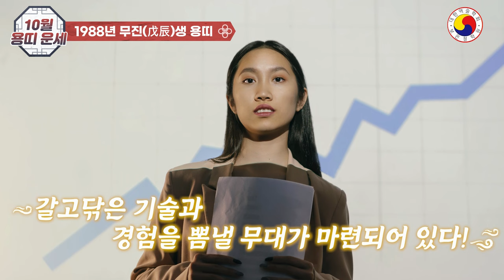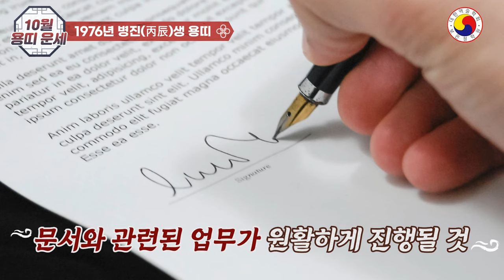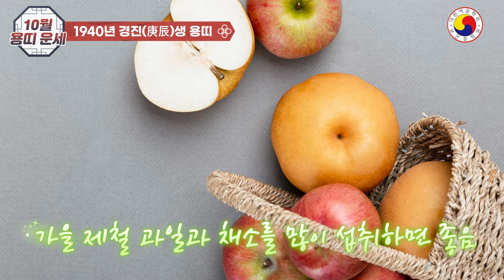10월 용띠운세: 천복을 부르는 행운으로 돈줄을 잡고 똑! 소리 나게 보내세요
10월 용띠운세: 하늘에는 문서운, 땅에는 재물 발복! 채널에 가입하여 혜택을 누려보세요.